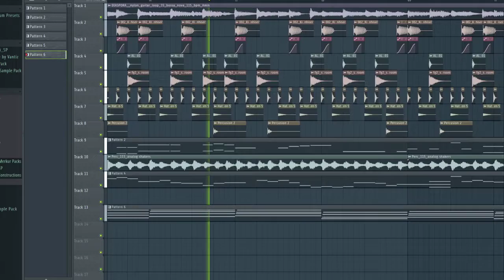dont care + im baby